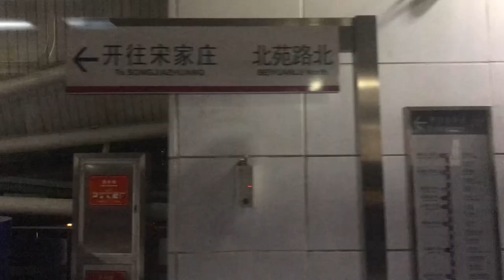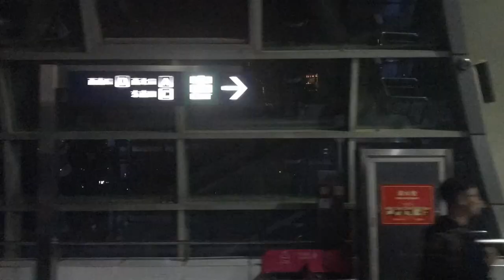The Beijing Subway System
I filmed this video in 2019 when I lived in Beijing. I took most of the videos when my brother was with me so you'll see him some. He told me to credit him.